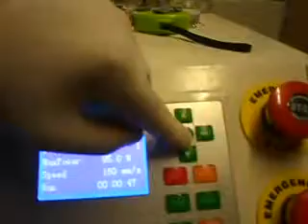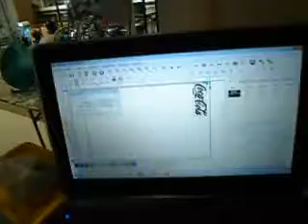Parte 65.- Grabando sobre COPA ERROR 2 (01771)7138542